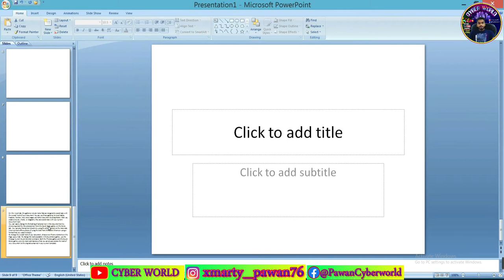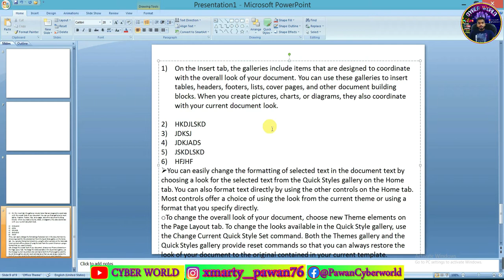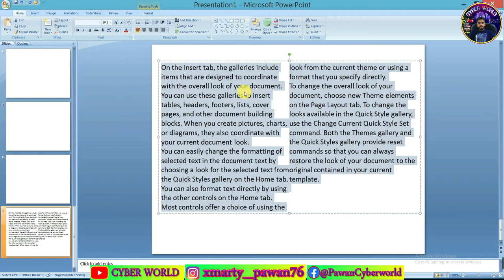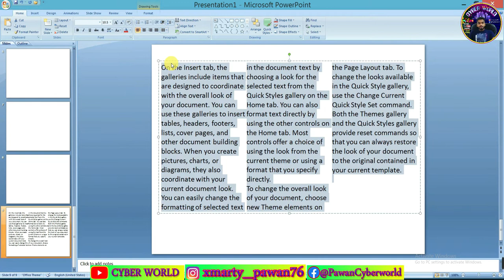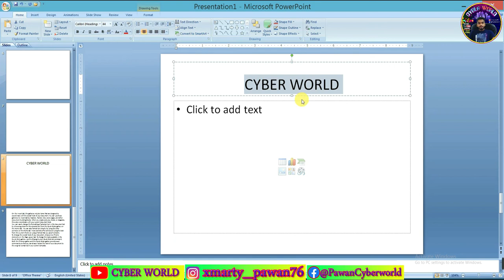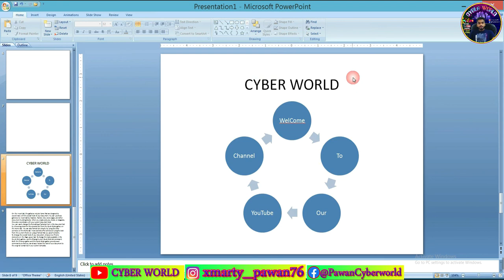Ms PowerPoint Paragraph Block In Hindi| PowerPoint Home tab हिंदी में|Part-5 Cyber World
नमस्कार दोस्तों आज के इस विडियो में आप सीखेंगे MS PowerPoint के Home Tab के Paragraph Block के बारे में |
PowerPoint ke Clipboard Group, Slide Group, Font Group Ke Sare Options ke बारे में मैंने बता दिया है |
CYBER WORLD PowerPoint Home tab हिंदी में | Paragraph Group | PPT Presentation Part-05 Cyber World |

1.Using Indentation, Paragraph Spacing & Line Spacing Options In MS PowerPoint In Hindi - Lesson 05
2.Microsoft Power Point Me Paragraph Block Options Ke Bare Me Jane
3.Using Bullets & Numbers To Make A points & Sub points In MS PowerPoint In Hindi - Lesson 05
4.Paragraph, drawing, editing block of Ms power point | Home tab of Ms power point | ms power point
5.How to Use Bullets and Numberings In Word 2016 Paragraph Block in Hindi |Part 05
6.How To Change Alignment & Direction Of Text & Convert It Into SmartArt in PowerPoint in Hindi - 05
7.how to use paragraph block in ms powerpoint 2007 in hindi part-05
8.PowerPoint: Indents and Line Spacing
9.Features of MS PowerPoint
10.PowerPoint 2016 - Add Bullets & Numbering - How to Add Insert Make Bullet Points Number List in MS Powerpoint
11.Ms PowerPoint Paragraph Block In Hindi |Paragraph| PowerPoint Home tab हिंदी में|Part-5 Cyber World